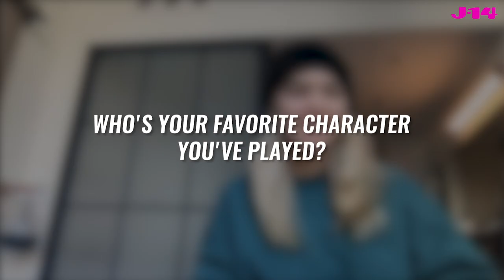The Crew Star Paris Berelc Wants an Alexa & Katie Movie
Paris Berelc (Jessie De La Cruz), who appears in the new Kevin James Netflix show The Crew, recently sat down with J-14 to talk about her love for her former Netflix show Alexa & Katie. According to the actress, she's really pushing for them to make an Alexa & Katie movie. Check it out.

TheCrew is streaming now on Netflix.